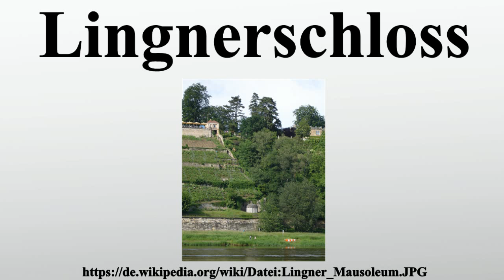Lingnerschloss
Vielen Dank für Ihre Unterstützung:

Das Lingnerschloss, eigentlich Villa Stockhausen, ist das geografisch mittlere der drei Elbschlösser in Dresden.An zentraler Stelle des ehemaligen Weltkulturerbes Dresdner Elbtal gelegen, bietet seine Terrasse einen imposanten Ausblick auf einen großen Teil des Areals und es wurde als Sitz des Welterbezentrums ausgewählt.Die Bezeichnung „Lingnerschloss“ ist heute gebräuchlicher als der ursprüngliche Name „Villa Stockhausen“.

Bild-Copyright-Informationen
Urheber Info: Paulae